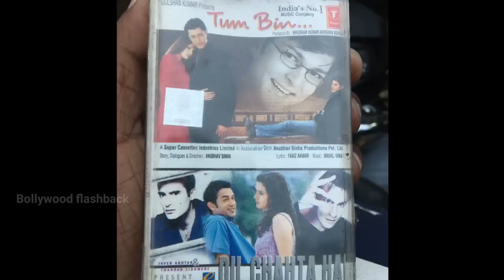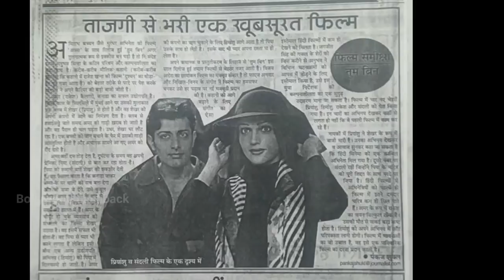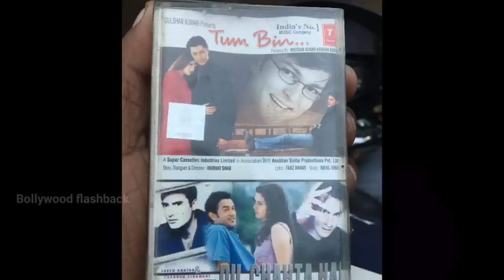Tum Bin 2001 movie unknown facts making shooting locations budget box office revisit trivia starcast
Topics covered in this video :
we discuss here director Anubhav Sinha debut movie Tum Bin 2001 unknown facts interesting facts making shooting locations trivia budget box office collection starring Priyanshu chatterjee sandali Sinha himanshu malik Ramesh bapat etc